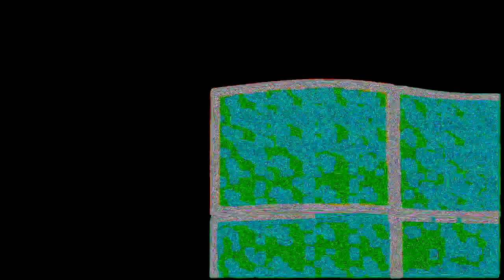(RE-UPLOADED) Sharpened Windows Server 2003 Animation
I re-uploaded it from my main-in-exile channel (a.k.a @elianoor2006).

Original description:
The video looks like a metal
Less of them look like a pipe to me xD